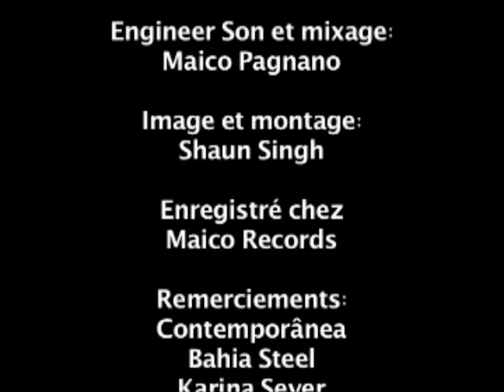Batucada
Batucada, François Sever percussionist de Brazil